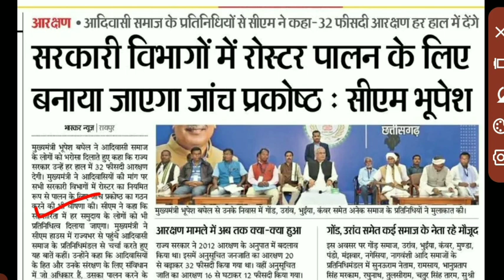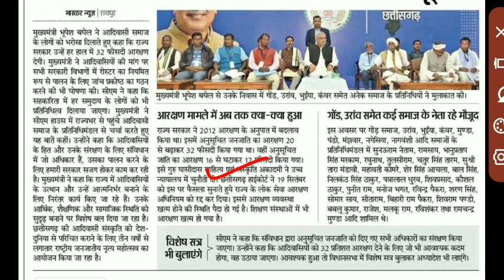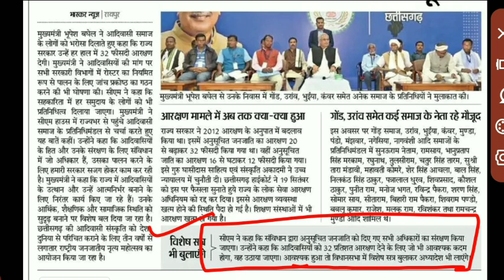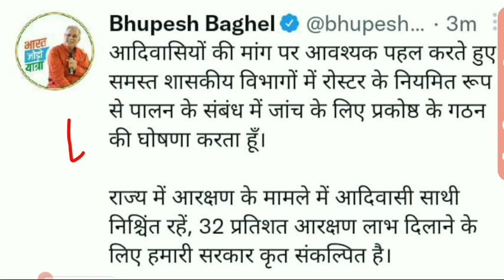🔥CM बोले 32% आरक्षण के लिए संकल्पित | हर विभाग मे जाच प्रकोष्ठ बनाने घोषणा | cg reservation matter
🔥CM बोले 32% आरक्षण के लिए संकल्पित | हर विभाग में जाँच प्रकोष्ठ बनाने की घोषणा | cg reservation matter | cg reservation problem | reservation problem in cg